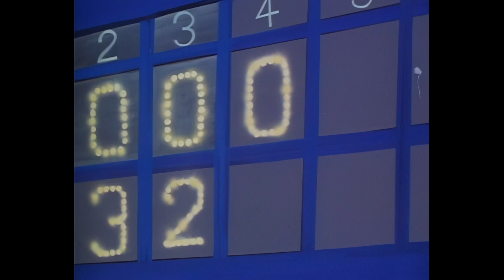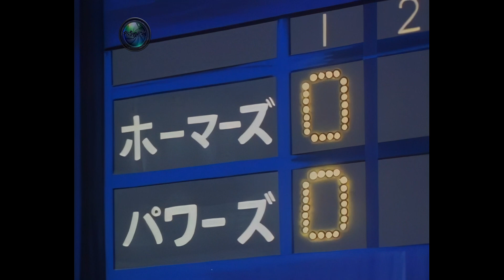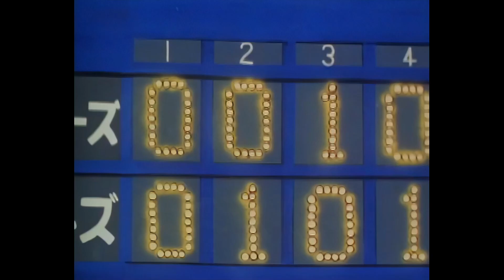052 - Baseballista - Zaskakujące Posunięcie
Baseballista (jap. Ippatsu Kanta-kun, wł. Il fichissimo del Baseball) – japoński serial anime wyprodukowany w 1977 roku przez Tatsunoko Production w reżyserii Hiroshiego Sasagawy.